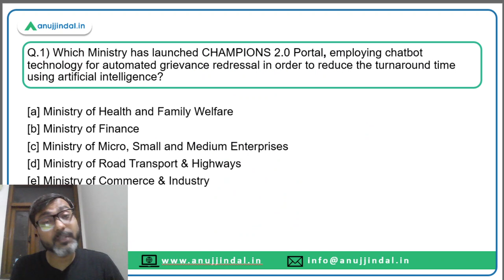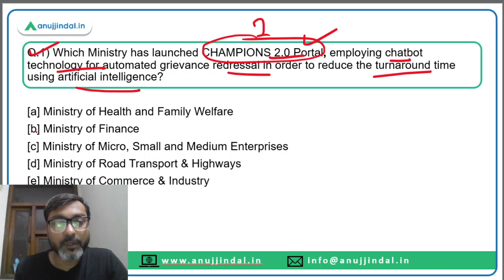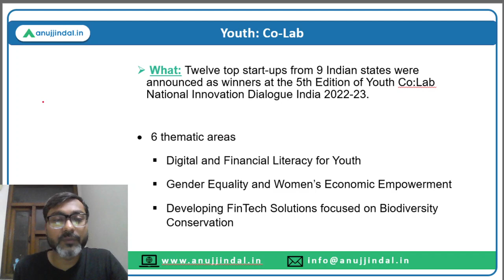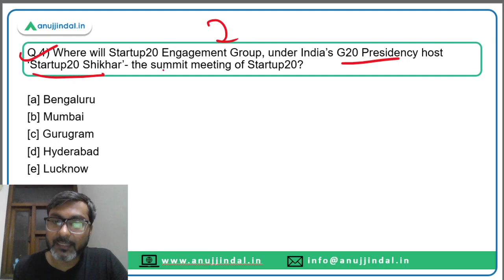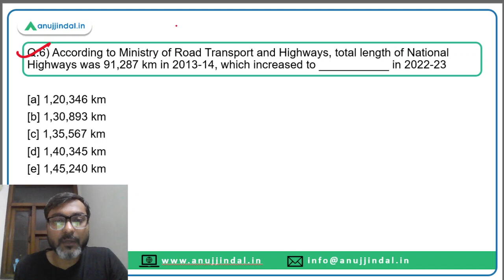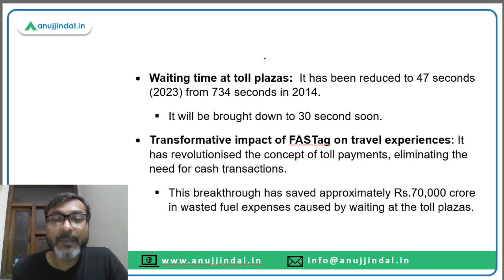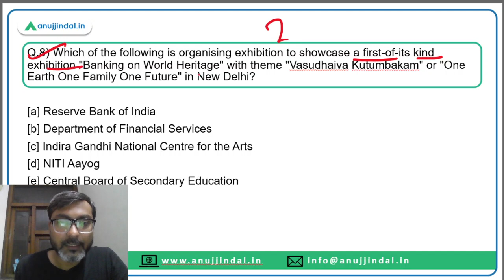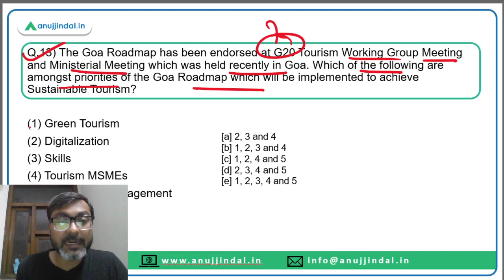PIB Current Affairs 24*7 Current Affairs | RBI Grade B | Daily ESI Current Affairs - Manish Sir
In this session we will discuss the PIB news from 28th June 2023. Do watch the complete session and spread the knowledge..!!